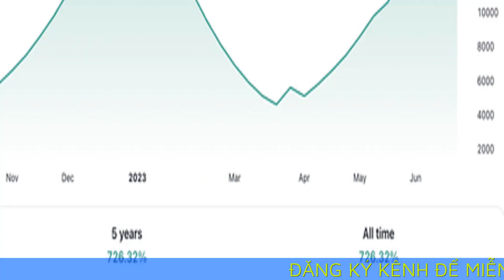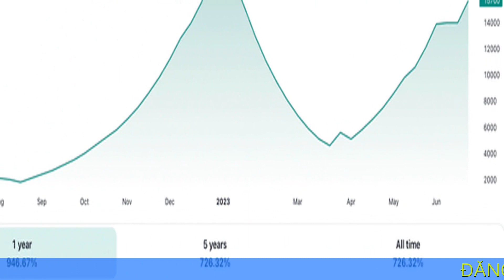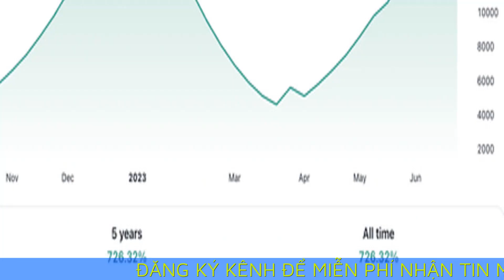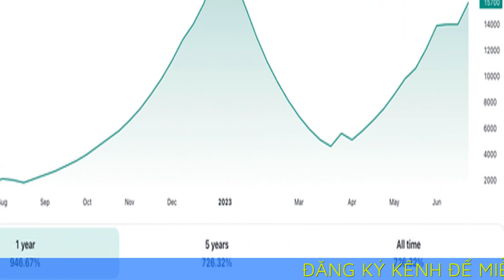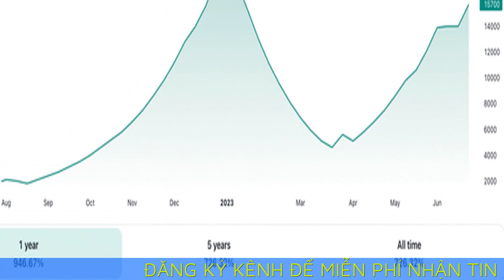Ca sĩ Khánh Phương bị phạt gần 250 triệu vì mua chui cổ phiếu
Ngoài bị phạt gần 250 triệu đồng, ông Phạm Khánh Phương phải bán cổ phiếu SJC nhằm giảm tỷ lệ sở hữu xuống dưới mức phải chào mua công khai.

Ủy ban Chứng khoán Nhà nước (UBCKNN) vừa ban hành quyết định xử phạt vi phạm hành chính trong lĩnh vực chứng khoán và thị trường chứng khoán đối với ông Phạm Khánh Phương (ca sĩ Khánh Phương).

Cụ thể, ông bị phạt tiền 150 triệu đồng do không đăng ký chào mua công khai theo quy định pháp luật. Trong khoảng thời gian từ ngày 23/6/2022 đến ngày 28/10/2022, ông Phương đã mua hơn 3,15 triệu cổ phiếu SJC của Công ty CP Sông Đà 1.01 làm tăng tỷ lệ nắm giữ từ 0% lên 45,5% vốn điều lệ.

Đến ngày 23/12/2022, ông Phương tiếp tục mua 100.000 cổ phiếu SJC và bán 21.800 cổ phiếu SJC làm tăng tỷ lệ nắm giữ từ 1,71 triệu cổ phiếu SJC (tương ứng 24,69%) lên 1,79 triệu cổ phiếu SJC (tương ứng 25,81%). Tuy nhiên, ông không thực hiện đăng ký chào mua công khai đối với những giao dịch trên.

Về biện pháp khắc phục hậu quả, UBCKNN yêu cầu ông Phương buộc từ bỏ quyền biểu quyết trực tiếp hoặc thông qua đại diện được ủy quyền trên số cổ phần có được từ hành vi vi phạm và buộc bán cổ phiếu để giảm tỷ lệ nắm giữ xuống dưới mức phải chào mua công khai đối với hành vi vi phạm trong thời hạn tối đa 6 tháng kể từ ngày quyết định áp dụng biện pháp này có hiệu lực thi hành.

Bên cạnh đó, ông Phương còn bị phạt tiền 60 triệu đồng do không báo cáo khi sở hữu từ 5% trở lên số cổ phiếu có quyền biểu quyết của một công ty đại chúng.

Theo cơ quan quản lý, ngày 14/10/2022, ông Phương đã mua 96.600 cổ phiếu SJC dẫn đến khối lượng (tỷ lệ) sở hữu tăng từ 289200 cổ phiếu SJC (4,17%) lên 385800 cổ phiếu SJC (5,56%), trở thành cổ đông lớn của Sông Đà 1.01 nhưng không báo cáo Sở giao dịch Chứng khoán Hà Nội (HNX).

Ngoài ra, ông Phương còn bị phạt tiền 35 triệu đồng do không báo cáo khi có thay đổi về tỷ lệ cổ phiếu sở hữu qua các ngưỡng 1% số lượng cổ phiếu có quyền biểu quyết. UBCKNN cho biết từ ngày 21/10-30/12/2022, ông Phương liên tục thực hiện mua và bán cổ phiếu SJC, làm thay đổi tỷ lệ sở hữu cổ phiếu của ông và nhóm người liên quan sau giao dịch vượt ngưỡng 1% cổ phiếu có quyền biểu quyết của SJC.

Cụ thể: Tăng từ 5,56% lên 8,42%; tăng từ 47,66% lên 48,62%; giảm từ 48,13% xuống 24,53%; giảm từ 48,06% xuống còn 47,83%; tăng từ 47.83% lên 48.26%; tăng từ 25,81% lên 26,04%. Tuy nhiên, ông Phương không báo cáo hoặc báo cáo không đúng thời hạn với HNX khi có thay đổi tỷ lệ sở hữu cổ phiếu SJC. Tổng cộng, ông Phạm Khánh Phương bị xử phạt hành chính 245 triệu đồng.

Ca sĩ Khánh Phương trở thành cổ đông lớn tại Sông Đà 1.01 sau giao dịch mua tới 45,5% vốn doanh nghiệp địa ốc này. Sau nhiều lần mua - bán khớp lệnh, hiện vị này vẫn còn nắm giữ gần 1,7 triệu cổ phiếu SJC, tương đương 24,26% vốn doanh nghiệp và vẫn là cổ đông lớn nhất tại Sông Đà 1.01.

Trong năm 2022 ghi nhận nhiều biến động ở cơ cấu cổ đông và ban lãnh đạo, Công ty CP Sông Đà 1.01 (SJC) đã báo lỗ ròng 5,3 tỷ đồng, mức lỗ kỷ lục của doanh nghiệp này.

Sông Đà 1.01 được thành lập vào năm 2003, hoạt động trong lĩnh vực xây lắp, kinh doanh bất động sản. Các dự án do công ty từng tham gia xây dựng và đầu tư có thể kể đến như Chung cư cao cấp Vinafor, Eco Green Tower, Hemisco Xa La, Tòa nhà CT1 Văn Khê.

Đây là một trong các công ty đã thực hiện niêm yết cổ phiếu trên sàn HNX từ sớm vào giai đoạn 2007. Tuy nhiên, do kinh doanh bết bát và vi phạm công bố thông tin nên cổ phiếu SJC bị đẩy xuống giao dịch tại UPCoM.

Đáng chú ý, từ khi giao dịch trên UPCoM vào ngày 2/7/2021 với thị giá 1400 đồng/đơn vị, cổ phiếu SJC đã tăng dựng đứng lên vùng 18000 đồng/cổ phiếu trong năm 2022 khi có sự xuất hiện nhóm cổ đông lớn kể trên, tương đương mức tăng ròng gần 13 lần. Trong phiên giao dịch gần nhất, SJC tăng trần lên 15700 đồng/cp.